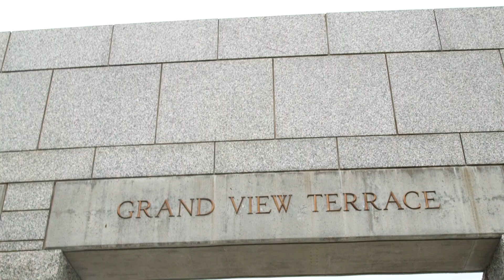2017 World Finals Day 2 - Rapid City Day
Come along with the ICPC2017 World Finalists on Rapid City day, visiting local sites and learning about cool technologies from IBM